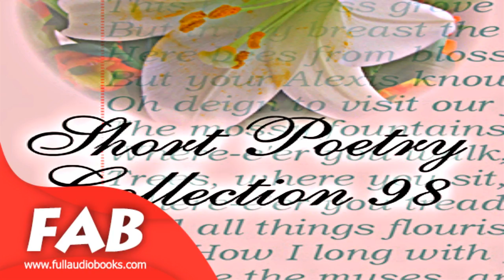Short Poetry Collection 98 Full Audiobook by Poetry Audiobook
Short Poetry Collection 98
VARIOUS ( - )

Librivox’s Short Poetry Collection 004: a collection of 20 public-domain poems.

Genre(s): Poetry
Language: English

► Video URL
(Paste here)